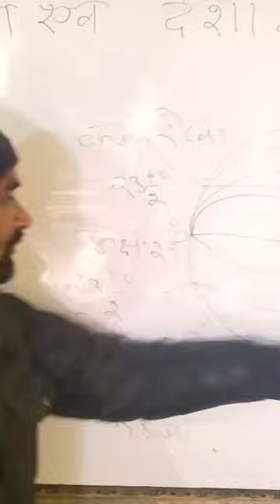#1 trending Gs.by instagram Man_sir mansirgsexprt video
नालेज प्वाइंट स्टडी सेंटर (प्रयागराज, प्रतापपुर)

स्पेशल बैच 25 मार्च 2023 से

SSC / BANK/RALLY / लेखपाल / VDO / B.Ed., PET, / तडा /CTET/ अग्निवीर U.P. पुलिस का

U.P. and C.B.S.E Board - 9th, 10th, 11th, 12th का बैच 1 अप्रैल 2023 से प्रारम्भ

Math by

Rajesh sir Navneet sir Manish sir

Adarsh sir

Reasoning by

Prabal Pratap Sir Rajesh Duggal Sir

Shyam Ji Sir

Gs by

Man sir Sonali Raj

Vinod sir

Hindi by B.N. Sir Dr. Deepak Sir

Englishby Indreshwr sir Avadhesh sir Akshay sir

Physics by S. B. sir

प्रबन्धक

Chemistry by Rahul sir

संचालक-

Bio by Manjay sir

निदेशक-

मान सिंह भोला नाथ यादव राजेश सर

Mahesh Kumar

Best Popular Hashtag to use with gk by Instagram